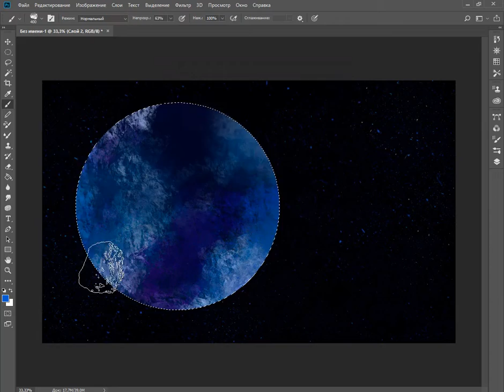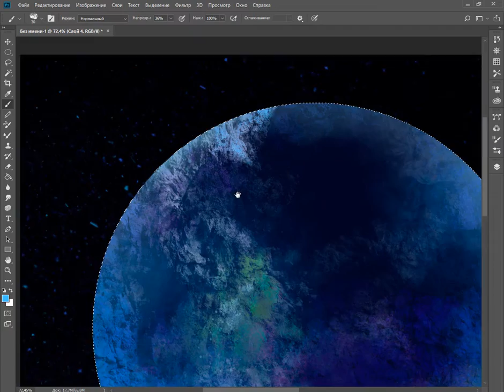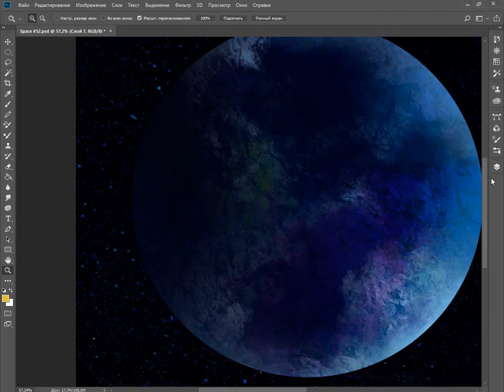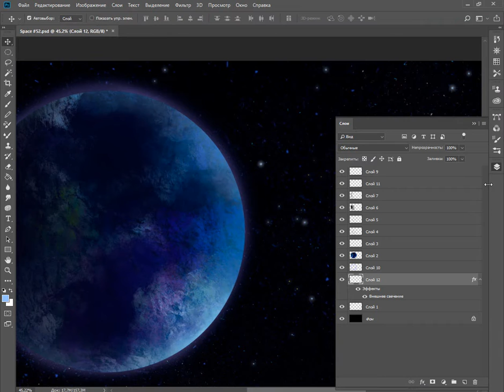Space speedpainting [draw digitalart art photoshop]